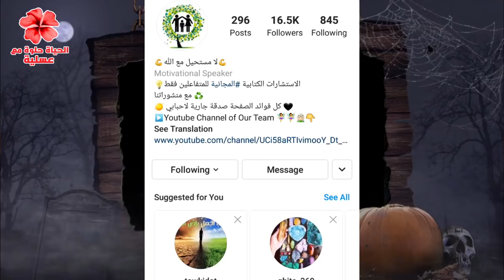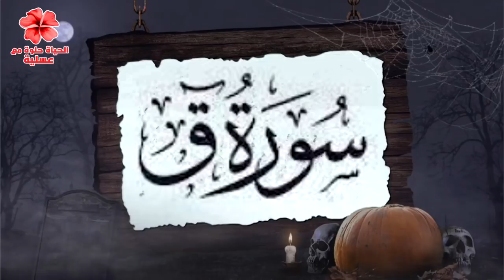جنية ام الصبيان لخدمات تعطيل الزواج وسقوط الاجنة وحب الشذوذ.. للنساء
طريقة التواصل معنا 👇👇
رابط صفحة الانستجرام:  👇